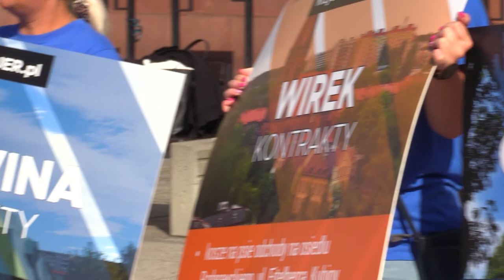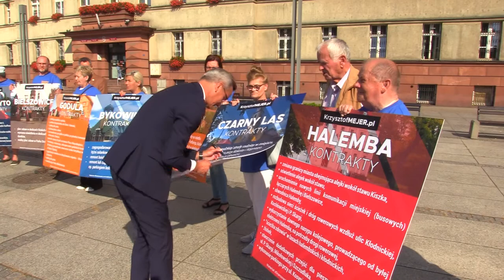Ostatnia prosta przed wyborami w Rudzie Śląskiej 08.09.2022